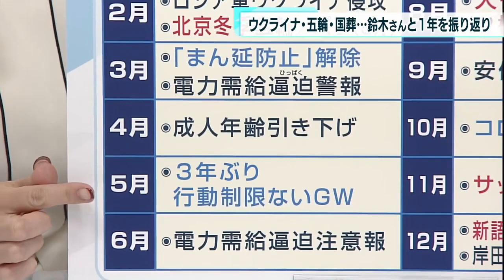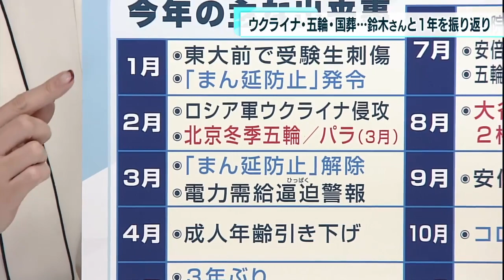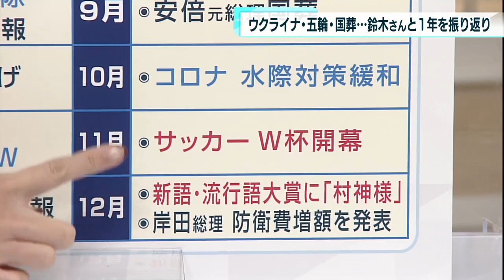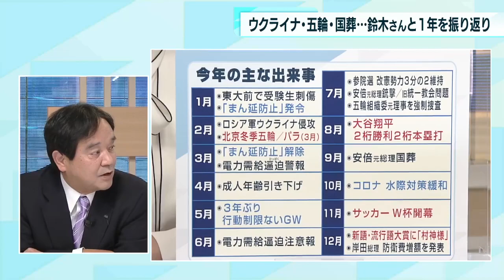ジャーナリスト鈴木哲夫さんと振り返る2022年 ウクライナ侵攻・五輪・国葬…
今年も1年、さまざまな出来事がありました。TOKYO MX「news TOKYO FLAG」のスタジオでジャーナリストの鈴木哲夫さんと共に2022年を振り返りました。動画でご覧ください。

　3年目を迎えた「コロナ禍」関連では、政府の対策方針に大きな変化がありました。「まん延防止措置」が1月に発令され3月に解除されると、5月には「行動制限のないゴールデンウイークを迎え、10月には水際対策の緩和もされ「ウィズコロナ」として日常を取り戻しつつあります。

　2月のロシア軍によるウクライナ侵攻もきっかけとなり、防衛費の増額やエネルギー需給の逼迫（ひっぱく）、さらには物価高などさまざまな影響も起きました。他にも、旧統一教会の問題など、12月になってもなお山積している問題が次々と明るみになりました。

　暗い話題も多かった1年でしたが、スポーツでは明るい話題も多くありました。北京オリンピックやパラリンピックでの日本代表選手の活躍に始まり、メジャーリーグでは大谷翔平選手、日本の野球界では村上宗隆選手、さらにサッカー・ワールドカップの日本代表の活躍は日本中を歓喜に包み込みました。その一方で、東京オリンピック組織委員会の元理事が逮捕されるなど、スポーツ大会を巡る不祥事も発覚しました。

　来年は明るい話題が多い1年になることを願います。